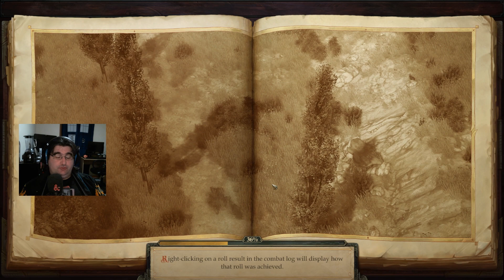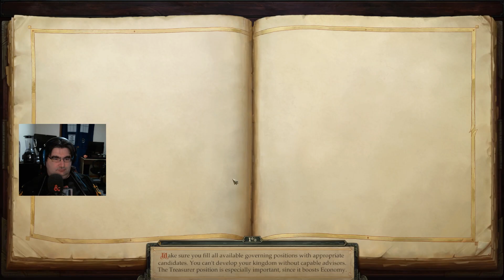The Barbarians Rage!! | Pathfinder Kingmaker | Part 29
With Vordikai sorted out, we head out to help out with a little bit of a Barbarian problem.